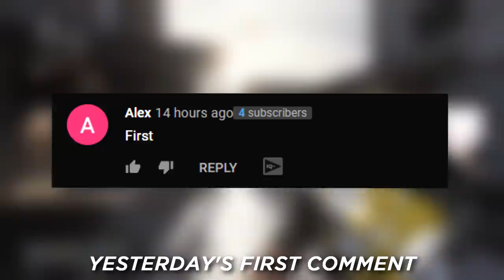HOW TO SNAKE LIKE A PRO PLAYER in Modern Warfare!